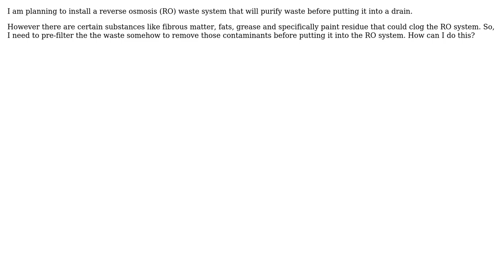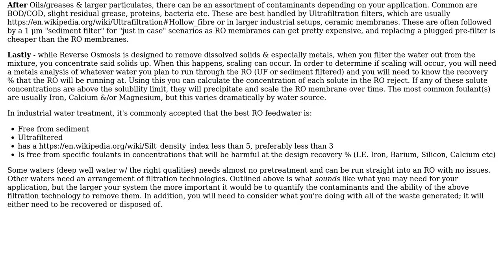Engineering: How to pre-process paint residue prior to an RO system?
With thanks & praise to God, and with thanks to the many people who have made this project possible! | Content (except music & images) licensed under CC BY-SA | Music | Images & others | With thanks to user Wallace Park user ChemE mang and the Stack Exchange Network Trademarks are property of their respective owners. You are responsible for your own actions.